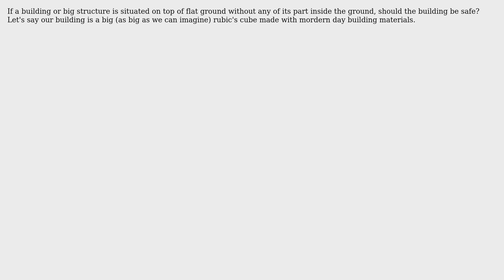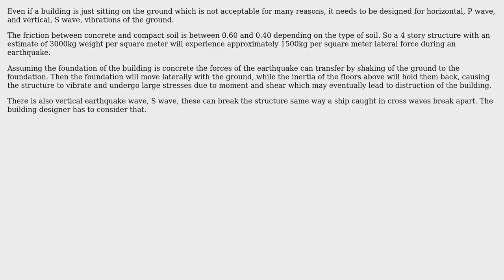Engineering: Earthquake proof building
With thanks & praise to God, and with thanks to the many people who have made this project possible! | Content (except music & images) licensed under CC BY-SA | Music | Images & others | With thanks to user user64201 user Rhodie user mart user kamran and the Stack Exchange Network Trademarks are property of their respective owners. You are responsible for your own actions.